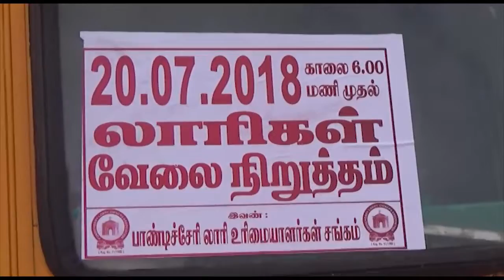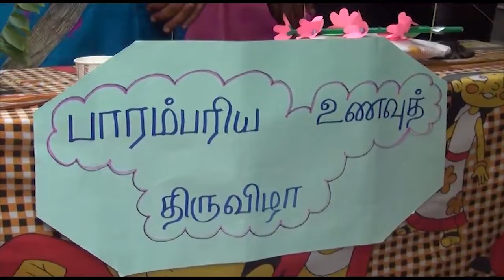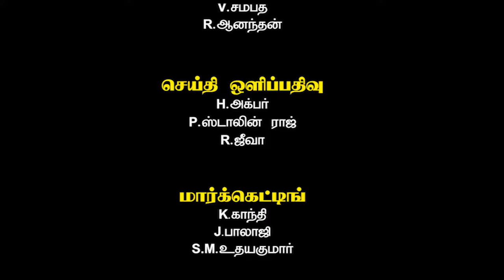Mercury Channel News 20/07/2018 | Puducherry News